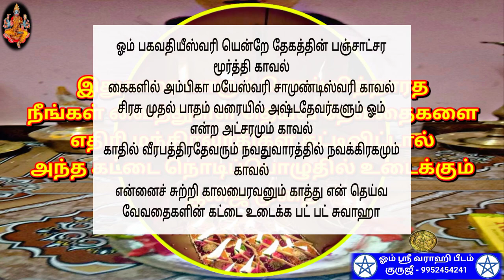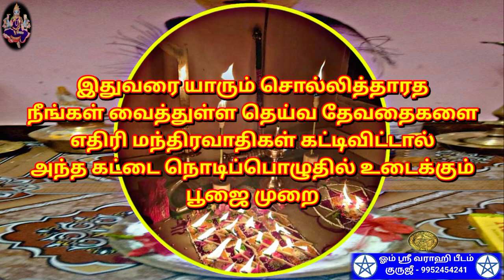தெய்வ தேவதைகளின் கட்டை நொடிப்பொழுதில் உடைக்கும் பூஜை | upasanai | arulvakku | manthrigam | உபாசனை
இதுவரை யாரும் சொல்லித்தாரத நீங்கள் வைத்துள்ள தெய்வ தேவதைகளை எதிரி மந்திரவாதி கட்டிவிட்டால் அந்த கட்டை நொடிப்பொழுதில் உடைக்கும் பூஜை முறை.

 - - - - - - - - - - - - - - - - - - - 396 - - - - - - - - - - - - - - - - - - - -

- சர்வ வசியம்,

                                 மற்றும்

                                   நன்றி
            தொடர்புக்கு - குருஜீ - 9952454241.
                         வாழ்க வளமுடன்